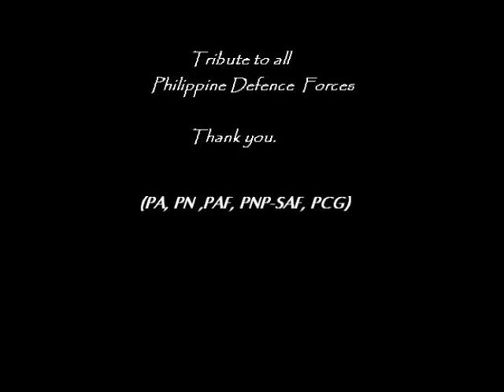Philippine Defense Forces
Tribute for Philippine Defences Forces, THIS IS A RUSH WORK :))